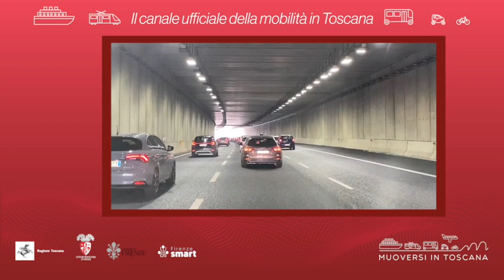Muoversi in Toscana - Edizione delle 18 del 12 agosto 2023